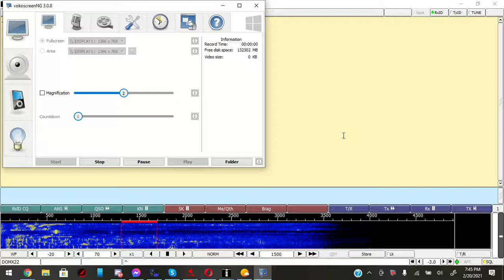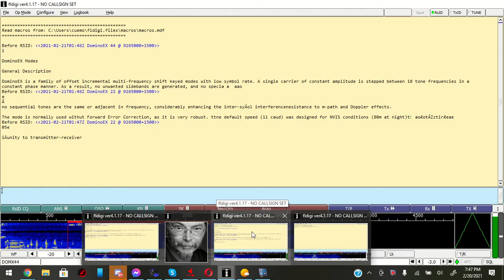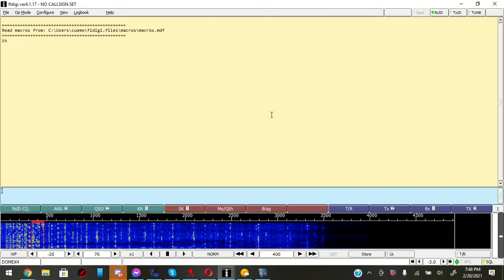KBC DX Headlines by Peter John at 5960 kHz at 2021.02.21 0145 UTC